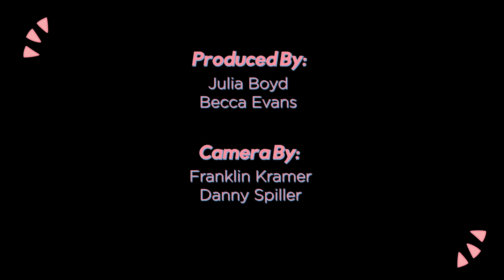THE BLOW UP COUCH SHOW EPISODE 4: LIV ROUSH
Welcome to the finale of cycle 1 of THE BLOW UP COUCH! In this episode we meet the inimitable Liv Roush, who is such a multi-hyphenate it can't all fit into this episode but we'll start with producer, actor, vlogger, musician. Julia met Liv because Liv was her boss (!!) on an indie film set and Julia said, please be my friend. While Liv was getting the chillest boss ever award, she is also here to teach us on-set lingo, solve problems for Christian Bale, Simon, AND Garfunkel, and talk about her journey from Australia to Los Angeles. Follow her @livroush on IG!